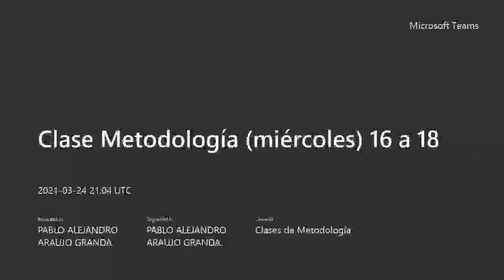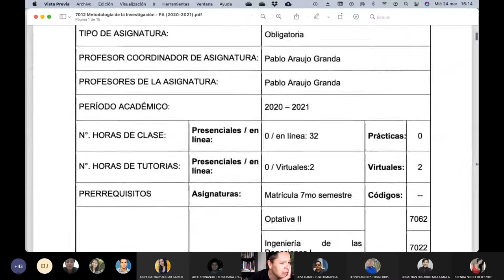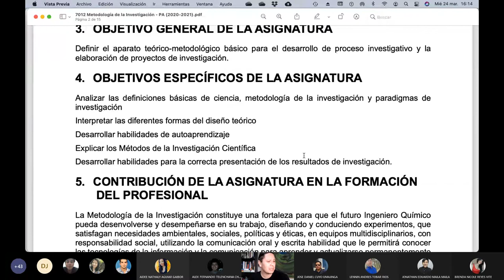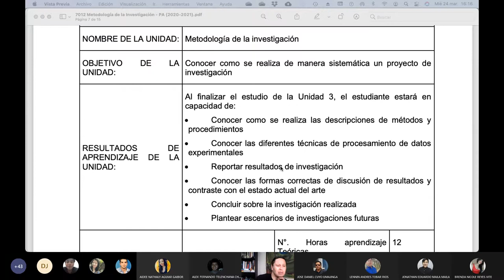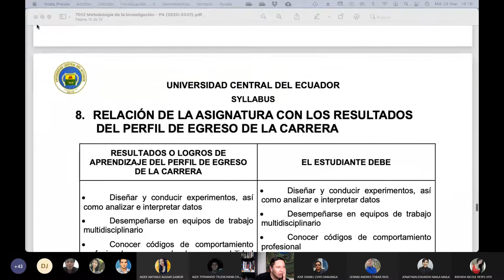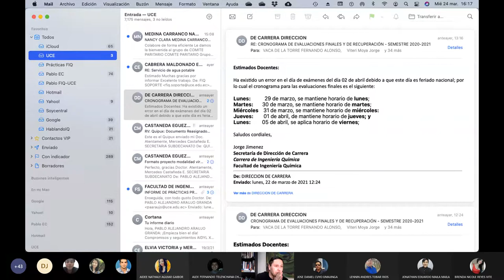24.03.2021 - Metodología de la Investigación - Clase final y feedback del curso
Esta es la clase final de Metodología de la Investigación, se revisa el sílabo para verificar el avance y recibo el feedback de los estudiantes, gracias ha sido un buen semestre virtual.